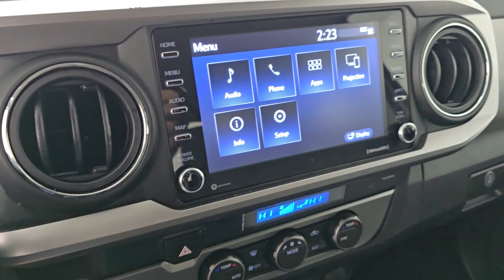2022 Toyota Tacoma 2WD SR5 Naperville, Schaumburg, Elmhurst, Lombard, Oakbrook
2022 Toyota Tacoma 2WD SR5 3TMBZ5DNXNM037126 Video

vehicles/